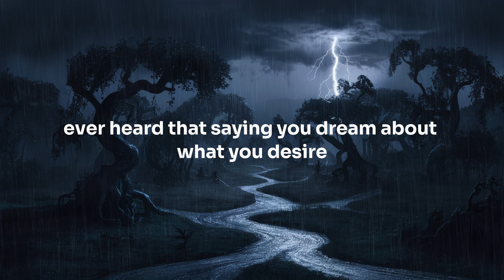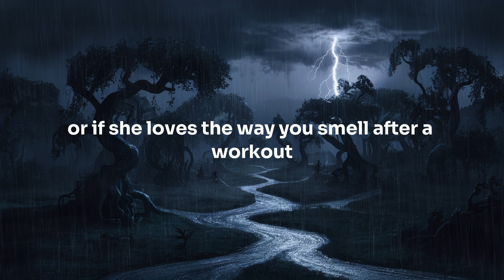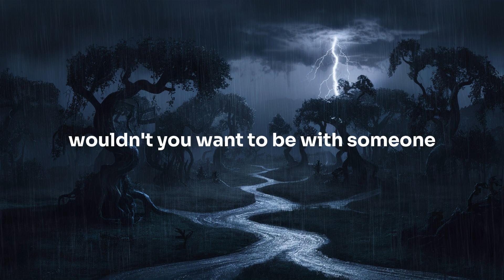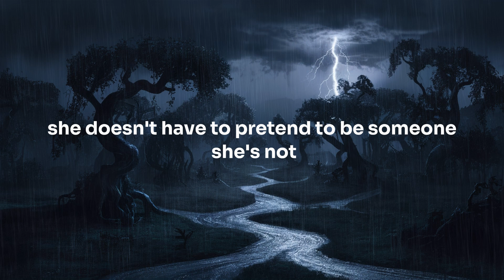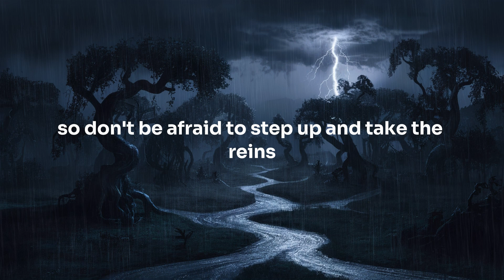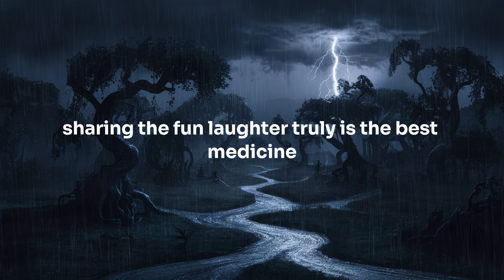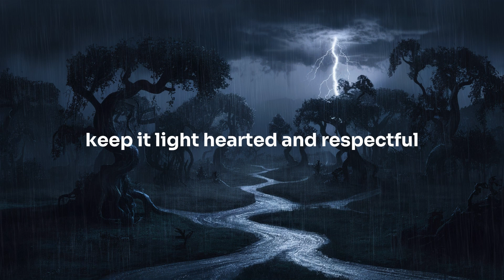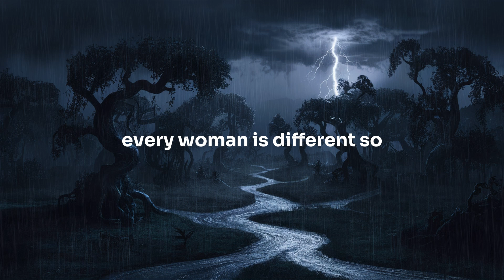Can't Stop Thinking About You? Decoding Women's Signs of Attraction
Hey guys, ever wonder if a woman is into you? You're not alone! This video dives deep into 10 undeniable signs she might be feeling the spark. From dream confessions to contagious laughter, we explore the secret language of attraction to help you navigate the dating world with confidence. So, grab a drink, get comfy, and learn how to decode her signals!